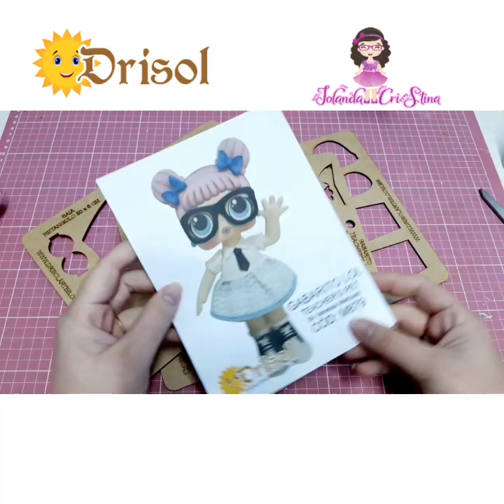Aula Boneca Fashion _ Por Iolanda Cristina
🎬 AULA NOVA E GRATUITA DISPONÍVEL!!!

🛒PRODUTOS UTILIZADOS

*Feltros
*Tecido tricoline
*Cola quente / cola silicone / cola T600
*Tesoura , agulha , linha de costura
*Fibra siliconada
*Tinta rosa cha e branca / pincel
*Botoes , fitas , perolas para decorar

Lista de materiais tambem vai estar no
Grupo no face Drisol Artes -Grupo Saber +

*  Whats Iolanda Cristina
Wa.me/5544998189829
 * Grupo no face

Boa aula